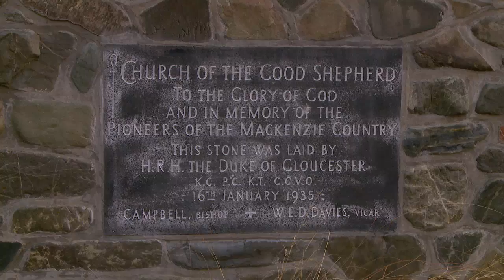MTMA - Goes To New Zealand (17/6/2017) Part 5